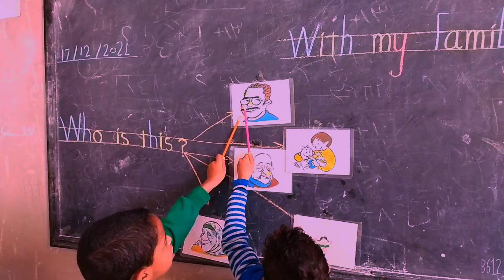Who is this?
family friendly
for kids
family members in english
family members tree
family members chart
Family members
father vevo
awful records
father official video
mother!
lyrics mother
mother lyrics
Mother
sisters
haschak sisters
hashtag sisters
Sister
grandfather
off grid
northmen guild
Grand father
grandmother
moog grandmother
Grand mother
uncle roger
uncle lucius keep the wolves away
uncle lucius vevo
Uncle
family fun
family tree
fighting with my family
fighting with my family 2019
With my family
florence pugh
الصف الاول الابتدائي ترم اول
الصف الاول الابتدائي عربي
الصف الاول الابتدائي المنهج الجديد
موعد امتحانات نصف العام
موعد امتحانات نصف العام 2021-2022
موعد امتحانات نصف العام 2022
وزارة التربية والتعليم
وزارة التربيه والتعليم السودانيه ولاية الخرطوم
الثانويه العامه اليوم
وزارة التربيه والتعليم المصريه-بوابة الخدمات الالكترونيه
connect
اللغه الانجليزيه للصف الاول الابتدائي